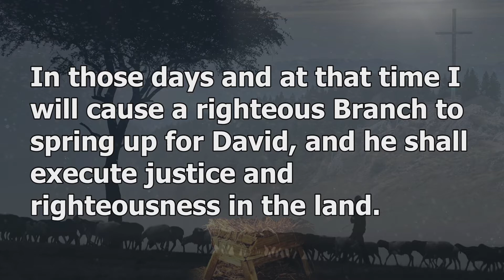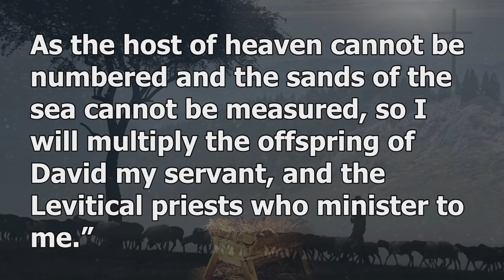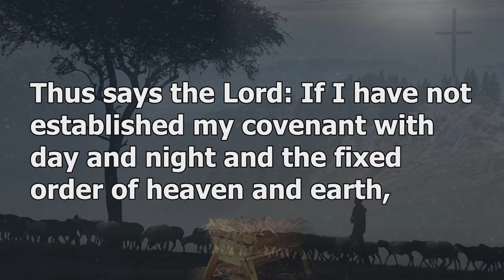Sermon Only - 12/5/21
“Gracious Promise”
Jeremiah 33:14-26

Summary: The moment when life seems bleakest is the perfect moment to proclaim the certain promises of God to rescue and restore. There is no ultimate despair for God's people because Jesus is the promised king and the perfect priest who keeps god's promises